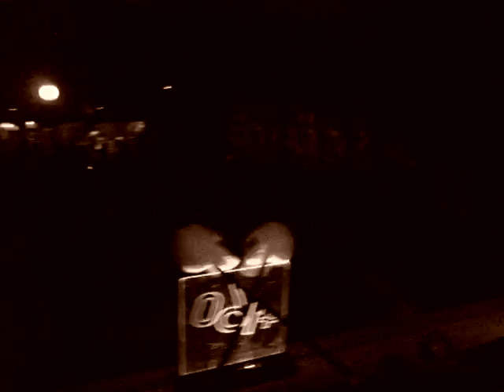Pablo Reche @ +160 Drum & Bass Suite - 13 MAR 2007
Pable Reche the great argentinian "noise music" producer play his tune "Bola". Extremely loud and discordant sound for another +160 Scary Night edition.

+160 Drum & Bass Suite, EVERY tuesday night @ Bahrein, Lavalle 345, Buenos Aires, ARGENTINA.

For the uninitiated:

Noise music is a sub-genre of experimental music constructed from noise as opposed to recognisable sound or pitches. "Noise" music is regarded by some as a contradiction in terms, because "noise" is generally defined as unwanted and undesigned or unintentional sound and music as the opposite (see Definition of music). However, "noise" in a more general sense refers to any extremely loud or discordant sound, and that these sounds are often the basis of noise music. Secondly, as famous noise musician Masami Akita said, "If by noise you mean uncomfortable sound, then pop music is noise to me." Noise music is not necessarily "noise" to the listeners, although it is certainly "noisy" in the more general sense of the term. Practitioners themselves do not generally refer to it as "Noise Music"; they just call it "Noise", tacking the term "music" on the end is an explanatory device only necessary among outsiders.